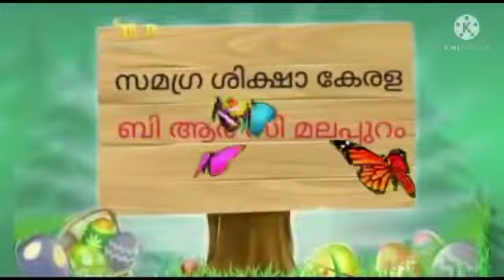WORK EDUCATION STD 4 CLASS 02 BRC MALAPPURAM